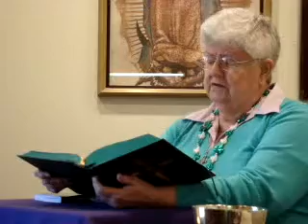Responsorial Psalm 03/17/11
Sister Lale Pelikan proclaims the Responsorial Psalm for today, memorial of SAINT PATRICK, BISHOP, from the Our Lady of Guadalupe Chapel at the Catholic Center.